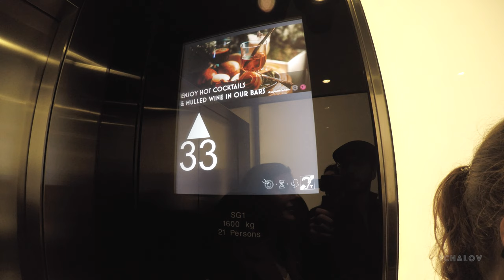4K Tour Sky Garden London UK 2019 GoPro Hero 5 Black Hohem iSteady Pro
4K Tour Sky Garden London UK 2019 GoPro Hero 5 Black Hohem iSteady Pro